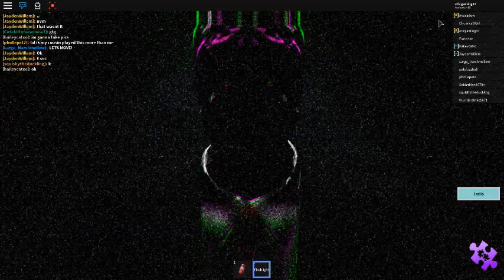Slenders Revenge!! Part 2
Slenderman is coming and killed me